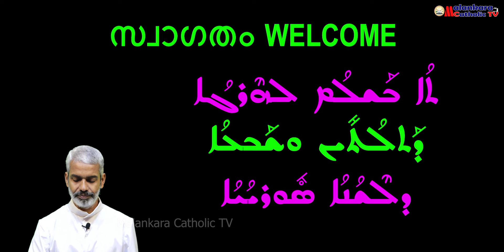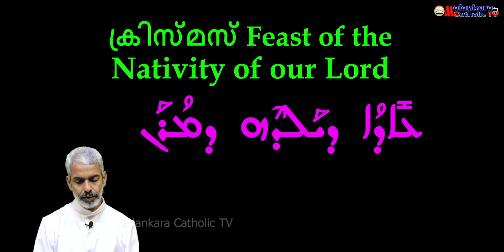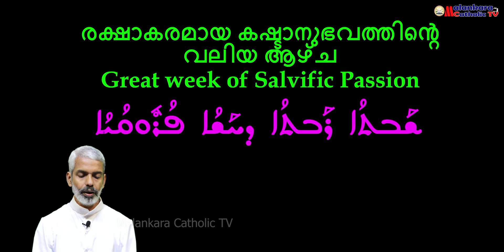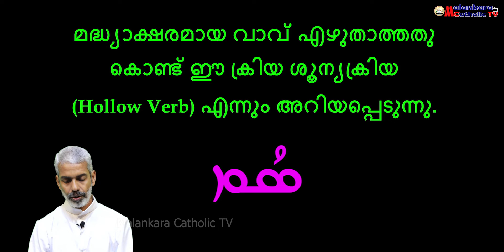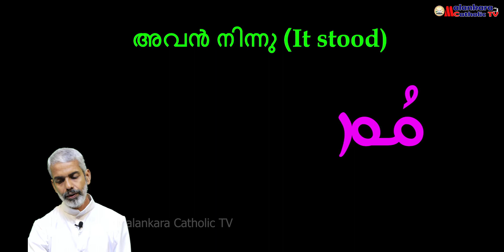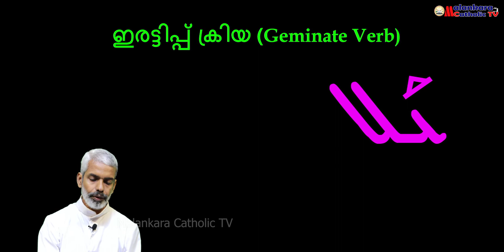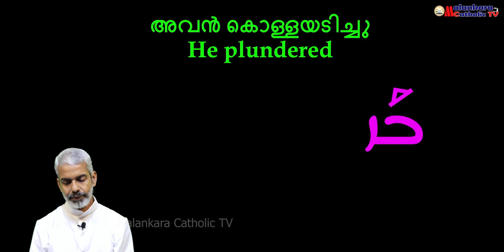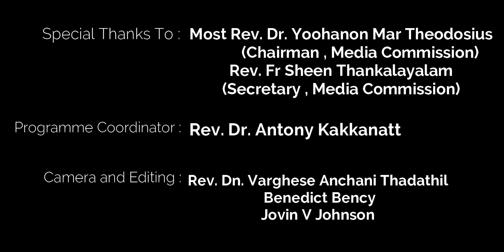സുറിയാനി ഭാഷാ പഠനം | Episode- 37 | Rev. Dr. Raju Parakkott